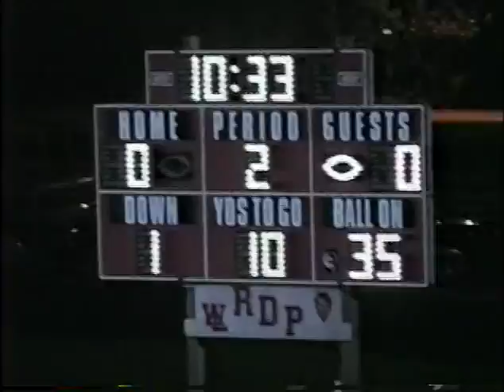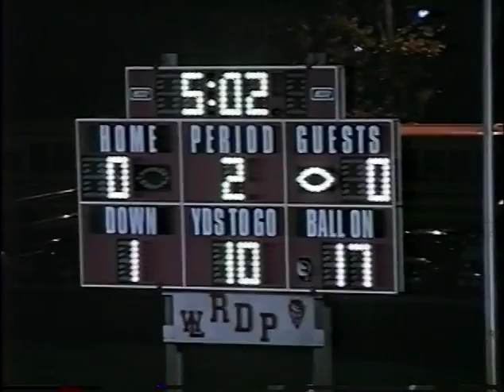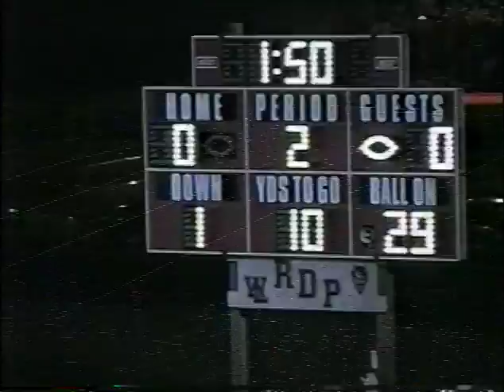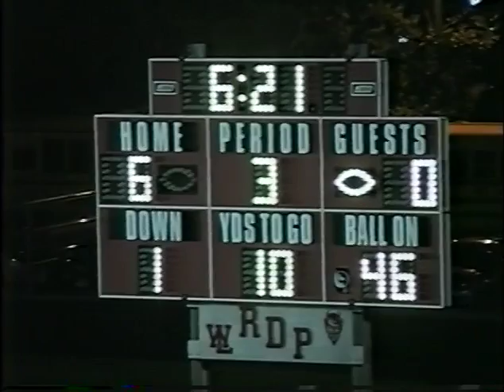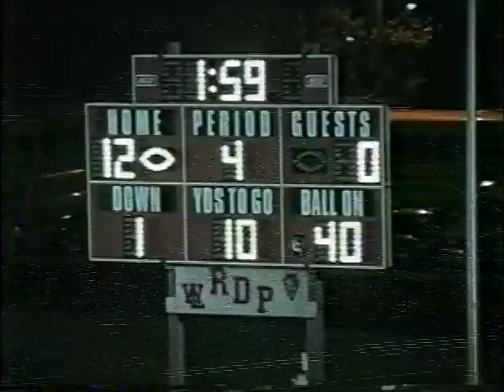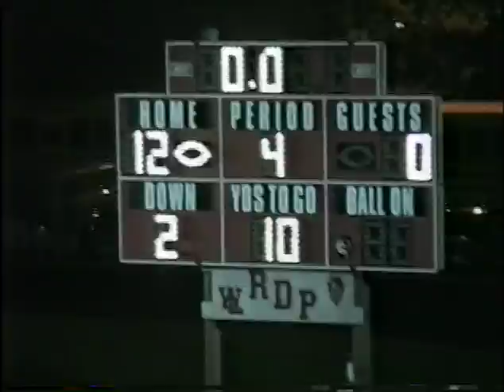West Lafayette Indiana Football vs Twin Lakes 2001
date 9-28-01
score WL 12 TL 0